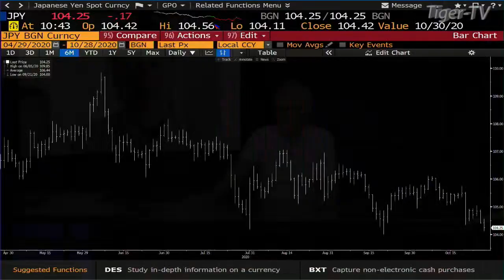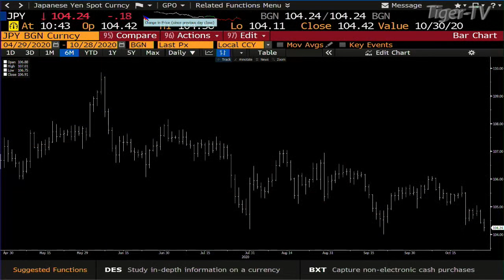October 28th, Teddy Kekstadt on The Bull Bear Trading Hour - 2020